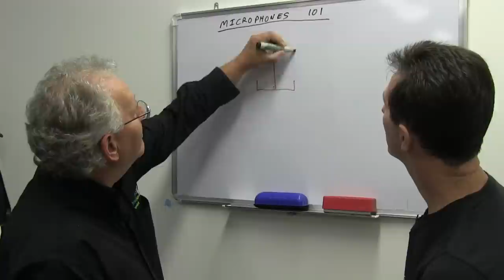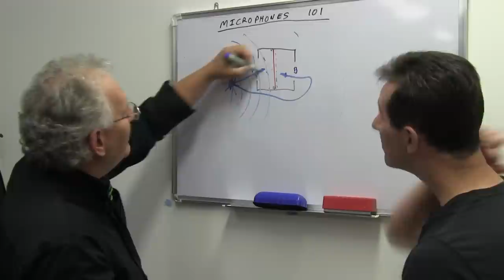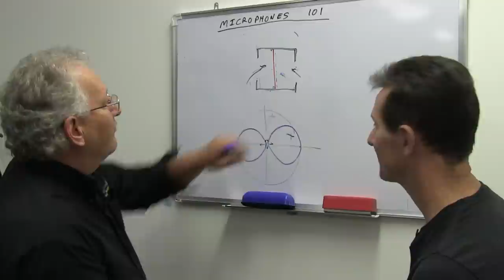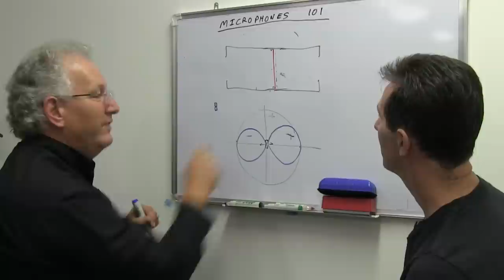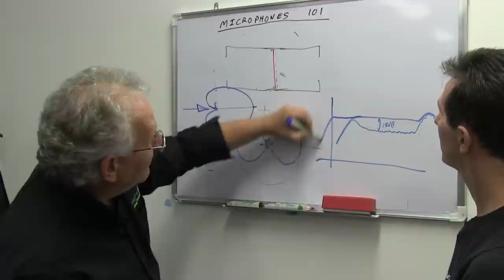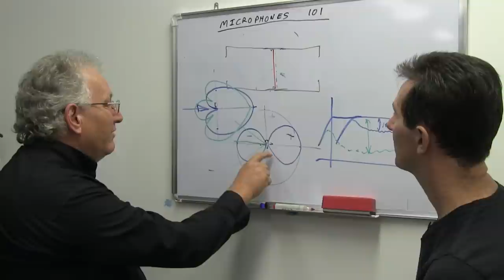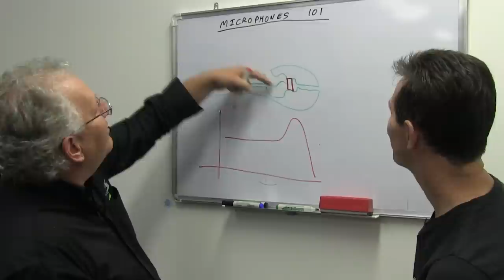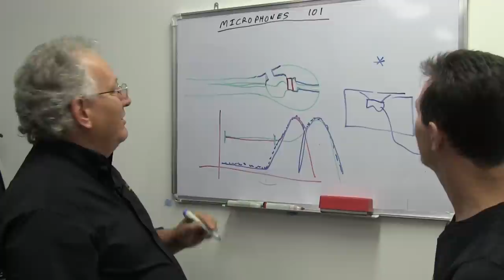EEVblog #605 - Fig.8 & Cardioid Microphone Patterns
Doug Ford, former head designer from Rode Microphones continues with Part 2 of the microphone technology series by explaining the construction of noise cancelling Figure 8, cardioid, and hyper cardioid microphones. Also, how the polar patterns and responses relate to the physical construction, and how the frequency response is affected.
Proximity boost effect,
Microphone calibration is also discussed using a home made artificial voice speaker box.
And practical considerations about foldback wedges used in stage performances and how to avoid feedback using proper microphone technique.
And did Jimmy Barnes offer Doug a swig from his bottle of Vodka?